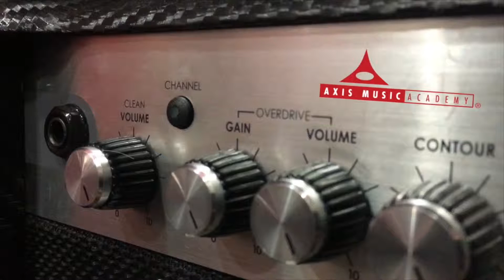Braden Baker performs "Love Me Do" by The Beatls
Axis Music Academy student Braden Baker covers "Love Me Do" by The Beatles.